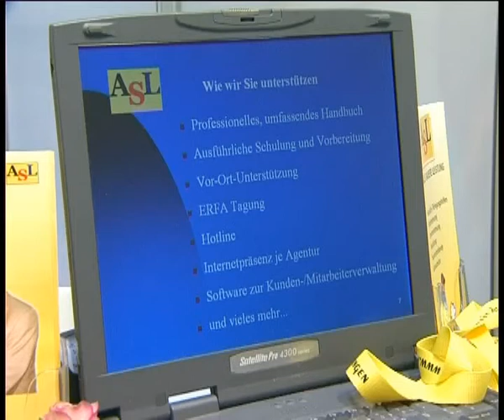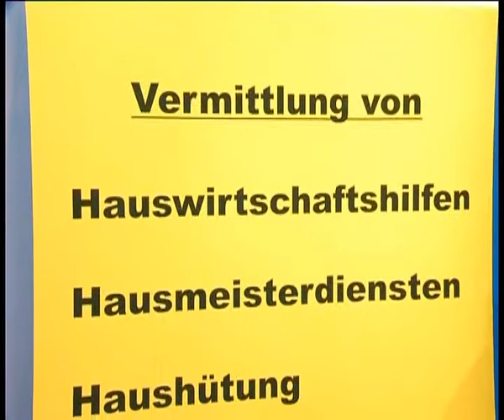Franchise Dienstleistung - ASL Agenturen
- Die Nachfrage nach Dienstleistungen im privaten Bereich,die durch professionelle Partner ausgeübt werden,steigt ständig, so dass ASL im Rahmen seiner andauernden Expansion Franchise-Nehmer für die Übernahme weiterer Agenturen sucht.

Mittlerweile bietet ASL eine breite Palette an unterschiedlichen Dienstleistungen an, bei denen die Kundenwünsche immer absolute Priorität genießen - von der fleißigen Haushaltshilfe über die nette Betreuung von Kindern und Senioren, dem Ersatzherrchen/-frauchen für Haustiere, die Haushütung bei Abwesenheit bis hin zum Hausmeisterdienst.

FranchisePORTAL ist das führende Internetportal der deutschen Franchise-Wirtschaft für Existenzgründung und Unternehmensaufbau. Im FranchisePORTAL präsentieren rund 300 Franchise-Unternehmen detailliert ihre Geschäftsidee an virtuellen Messeständen, die eine direkte Kontaktaufnahme ermöglichen. Mit dem umfangreichen Informationsangebot unterstützt das FranchisePORTAL die im Franchising tätigen Anbieter bei der Gewinnung geeigneter Franchise-Nehmer sowie Gründungswillige bei der Auswahl des passenden Franchise-Systems.